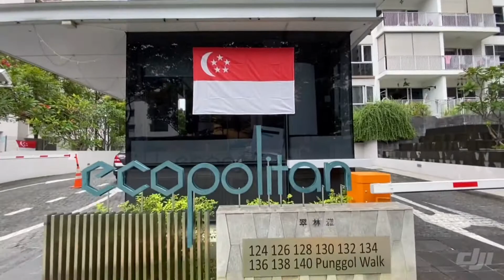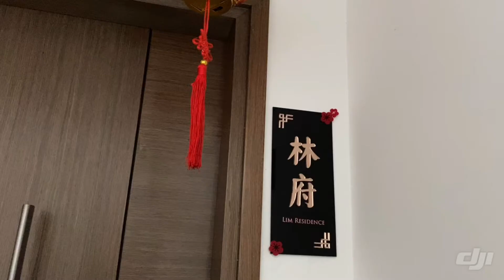(Sold) ECOPOLITAN PUNGGOL: 4 BEDROOM + STUDY + STOREROOM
- North South Facing
- High floor (10th floor)
- Very Squarish layout
- Only 4 Units per floor
- 4 bedroom with study and storeroom : very rare to have such layout
-10 mins walk to Punggol MRT